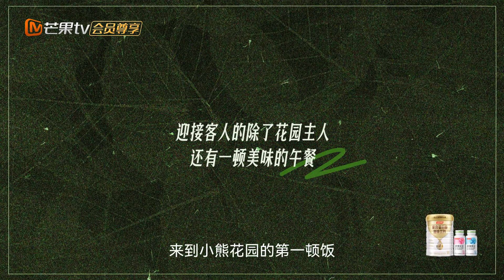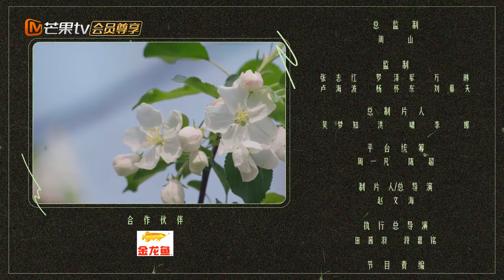【限时转免】《灿烂的花园》加更版第7期：马嘉祺获封“打水漂”王者 与曾舜晞一同还原《终极笔记》名场面| Brilliant Garden EP07 VIP Plus | MangoTV